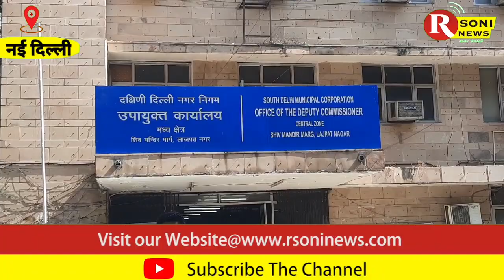लाजपत नगर में अस्थाई स्वच्छता कर्मचारियों को पक्का करने की मांग को लेकर प्रदर्शन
Report By :- Sanjeev Singh